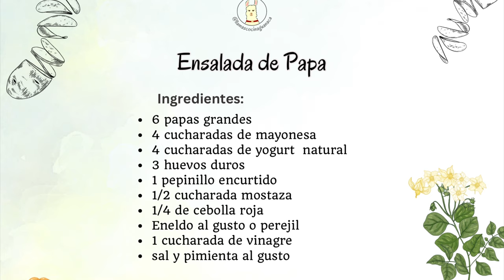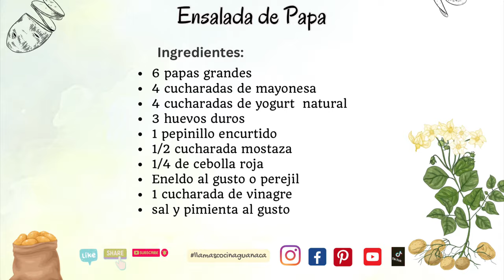Ensalada de Papa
Cremosa, cargada de sabor, con el toque especial de yogurt natural casero y deliciosa ideal como acompañante para BBQ ,  buen provecho 😋

🫙 Tick Tock @llamascocina